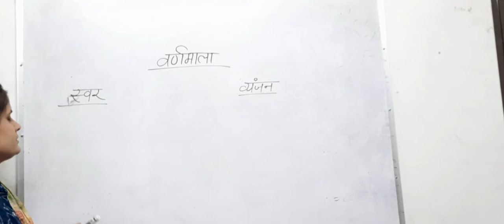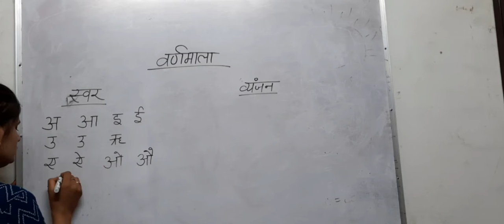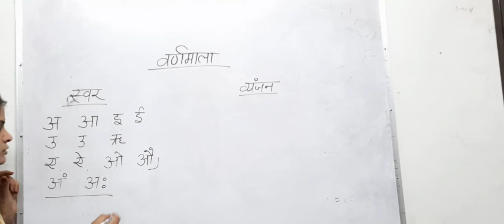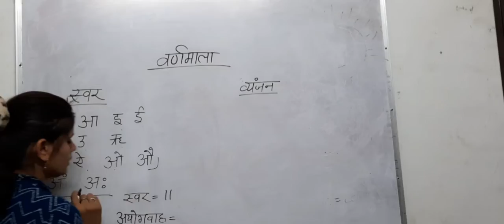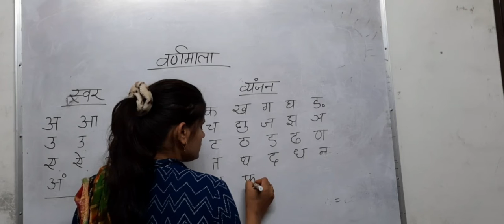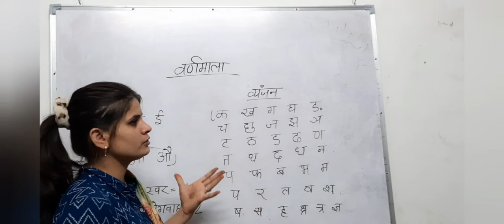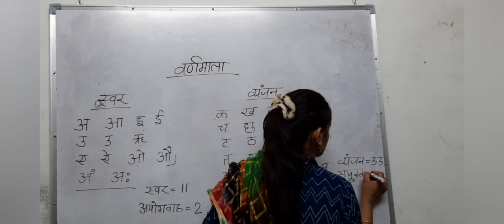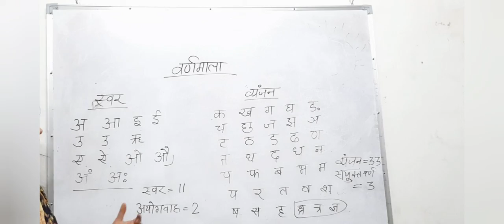class prep hindi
वर्णमाला।